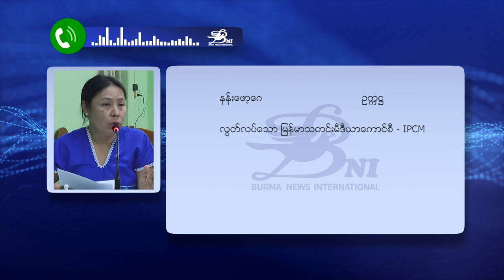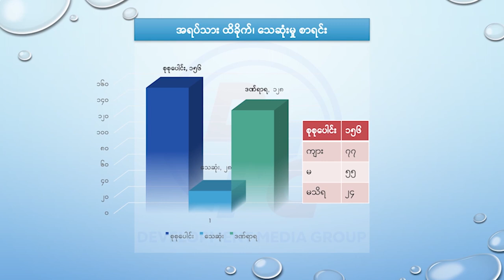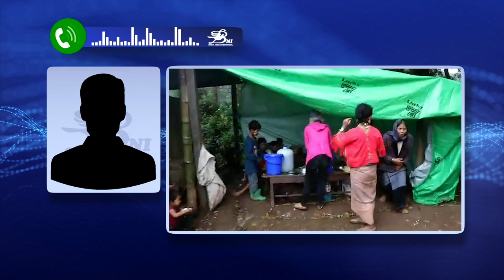တိုင်ရင်းသားဘာသာ သတင်းအစီအစဉ် ( ၁ - ၁ - ၂၀၂၄ )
လွတ်လပ်သော သတင်းမီဒီယာတွေရဲ့ စုရပ်ဖြစ်လာမယ့် လွတ်လပ်သော မြန်မာသတင်းမီဒီယာကောင်စီ (IPCM) ကို ဖွဲ့စည်းလိုက်ကြပါတယ်။

ရှမ်းပြည်နယ်မြောက်ပိုင်း နမ္မတူမြို့ကို တအာင်းအမျိုးသား လွတ်မြောက်ရေးတပ်မတော် (TNLA) က တိုက်ခိုက်သိမ်းပိုက်ပြီး မြို့တစ်ခုလုံးကို ထိန်းချုပ်ထားနိုင်ပြီလို့ ဒေသခံတွေက ပြောပါတယ်။

ပအိုဝ်းအမျိုးသားလွတ်မြောက်ရေးအဖွဲ့ချုပ်/ ပအိုဝ်းအမျိုးသားလွတ်မြောက်ရေးတပ်မတော်(PNLO/ PNLA)က သူတို့ ထိန်းချုပ်နယ်မြေထဲ တန်းတူညီမျှရေးစနစ်နဲ့ အခွန်ကောက်ခံတယ်လို့ အဖွဲ့တာဝန်ရှိသူတွေက ပြောပါတယ်။